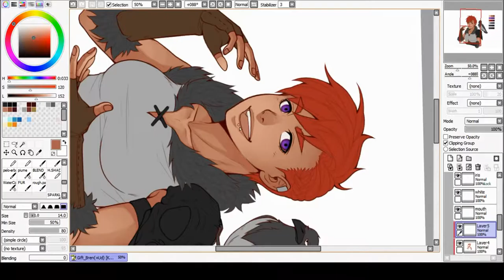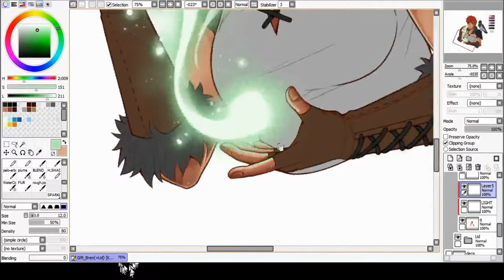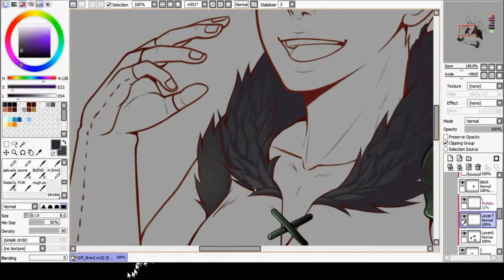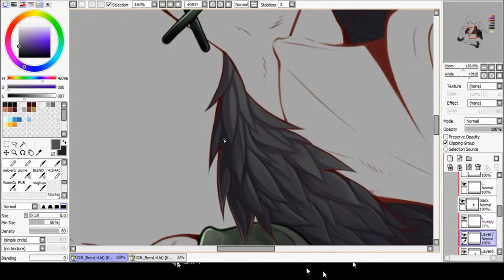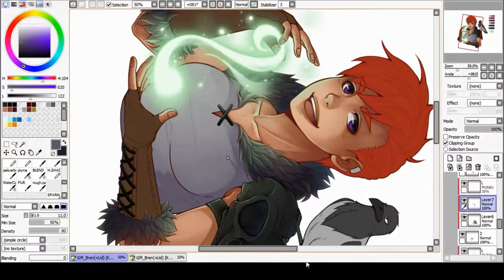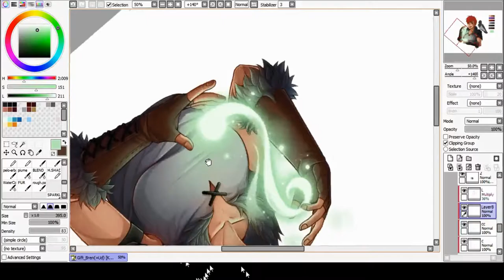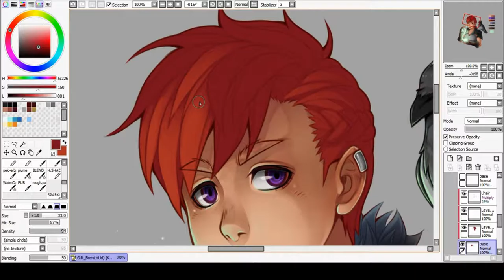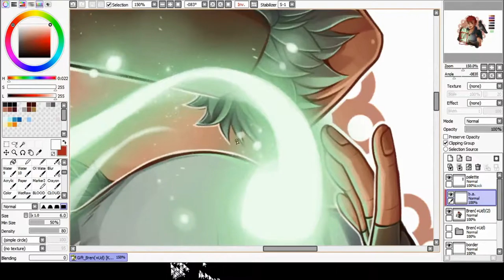Speedpaint - Bren (and Ud) [OC | Gift]